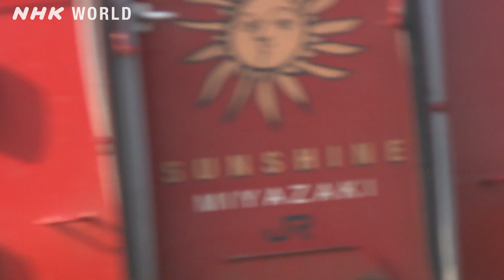Rails of Japan: Nichinan, Miyazaki [Long Ver.] - TRAIN CRUISE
Watch full TRAIN CRUISE episodes here!
More quality programs only available on NHK WORLD-JAPAN!

Relax and enjoy the ride on the railways running along the Nichinan coastline of Miyazaki Prefecture as the trains make their way from Nobeoka Station all the way to Shibushi Station.